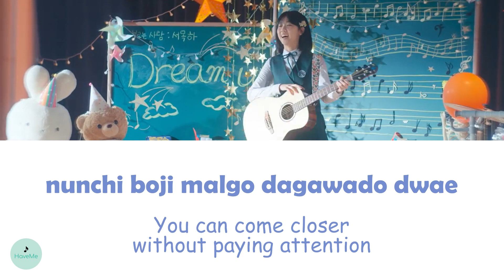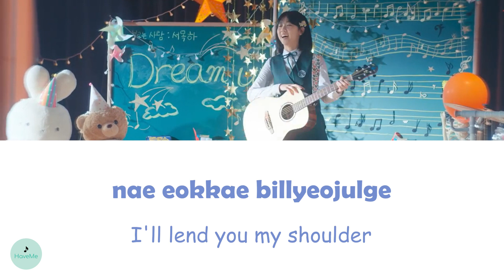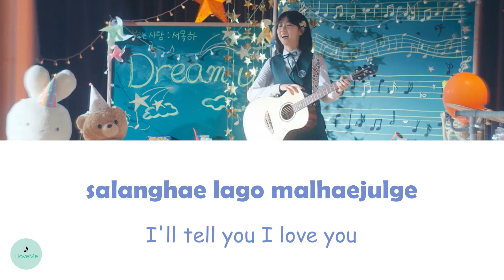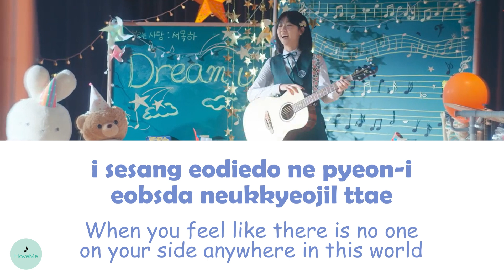Lee Mu Jin (이무진) - Rest (Castaway Diva OST || 무인도의 디바)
song name : Rest
songwriter : Lee Mu Jin (이무진)
OST of Castaway Diva || 무인도의 디바